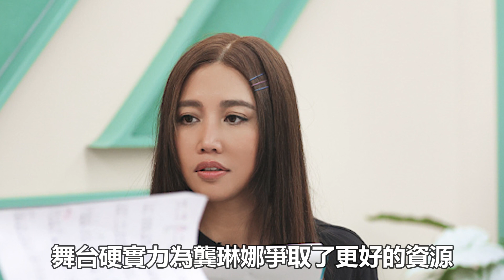《浪姐4》商務資源差距大，Ella張嘉倪成品牌寵兒，人氣王被冷落！|謝娜|徐懷鈺|劉惜君|孫悅|蔡少芬|賈靜雯|秋瓷炫|陳嘉樺|陳意涵|朱珠|盧靖姍|凱麗|陳冰|美依禮芽|娛樂爆料時間